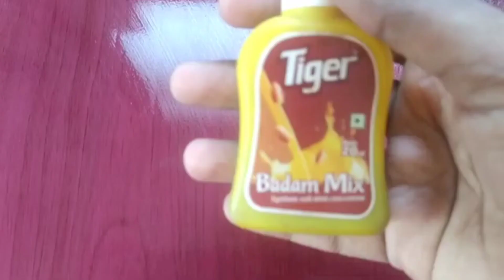summer drinks ll milk shakes and juice recipe ll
assalamu alaikum hello everyone am asma from ASMA'S KITCHEN in this video will see how to make milkshake and juice

 carrot juice: watermelon juice: chocolate milkshake: badam sharbat: summer drinks: healthy and tasty milkshake: dry fruit milkshake: pomegranate juice:
cookies milkshake:all milkshake recipes:
carrot juice: watermelon juice: chocolate syrup milkshake: vennila milkshake: